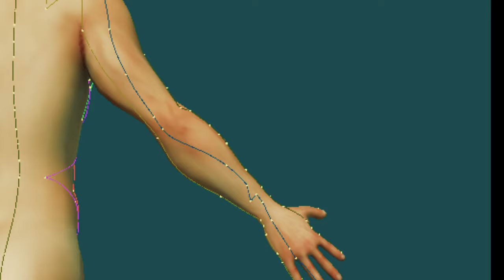Welcome to 5 Animal Qigong | White Tiger Trailers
The Dynamic 5 Animals Qigong created by the renowned Chinese Medicine Doctor Huo Tuo over 2000 years ago. There are many 5 Animal Qigong forms out there, but not all are the same. This is the first time this version has ever been released to the public.
Inside this one of a kind online course you will discover more than just Qigong.
In this You will discover the Sports Science behind Qigong.
You will get an entire course on fascia and it's relationship with 5 Animals Qigong, taught by world renowned anatomy teacher and expert, Chris Kummer.
Discover Ancient Chinese Medicine theory which includes:
The 5 Element Theory and its applications to the 5 Animals Qigong taught by Ancient Chinese Medicine doctor,  Bryon McMahon.
Experience the powerful force of the tiger, the grace of the Deer, the playfulness of the monkey, the rooted grounding of the bear, and soar like the crane.
Experience White Tiger Qigong's Dynamic 5 Animal Flow Qigong for the mind body and spirit.